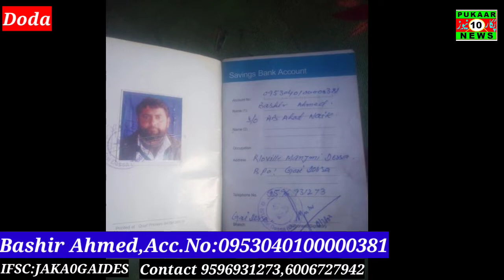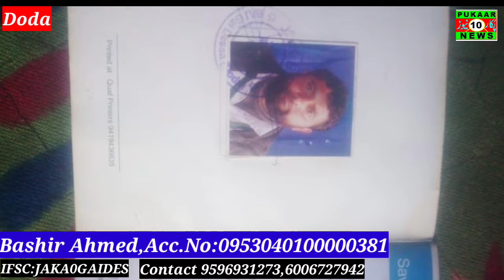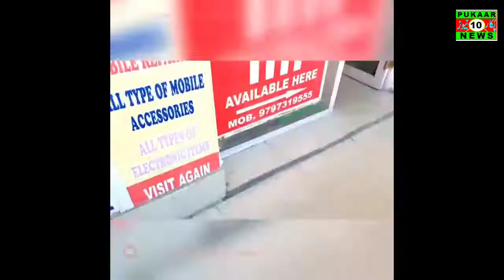Ilahi Ik Nazre Karam Idhar Bhi/Samir Ahmed Ajal Ki Dehleez Par/Sheikh Shabir Reports